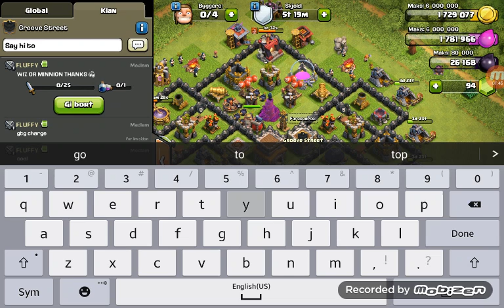LATE sorry! |Clash Of Clans Push ep: 5